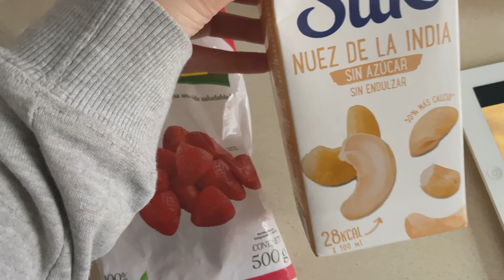MI ÚLTIMO DÍA DE UNI, CAMBIO DE LOOK + HAUL | Paulett Chong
Hoy les comparto como fue mi ultimo día de clases del semestre, mi cambio de look y todo lo que hago en un día en mi vida, espero les guste mucho!

Canal de Vlogs: Pau Chong Vlogs

 I n s t a g r a m  @paulettchong

G r a c i a s   p o r   e s t a r   a q u í .